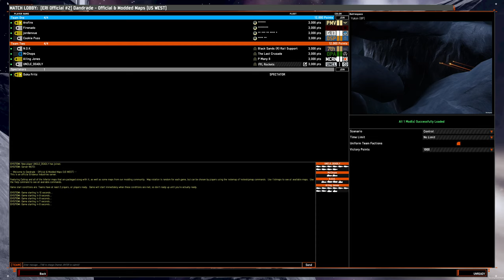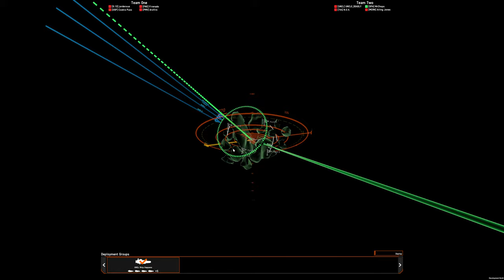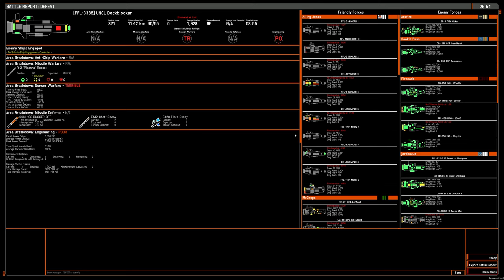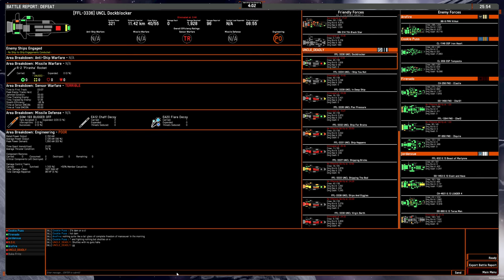4v4 game: OSP rocket shuttles on Yukon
In which some people just don't know when to shut the fuck up...